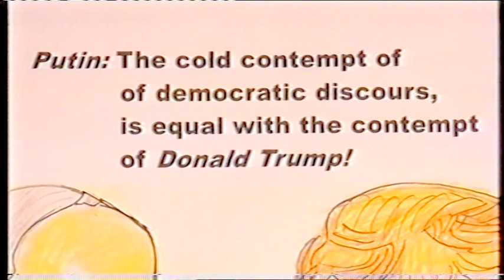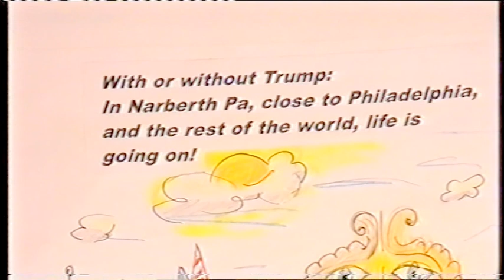"The new President" - Trump 2016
Animation and  Satire